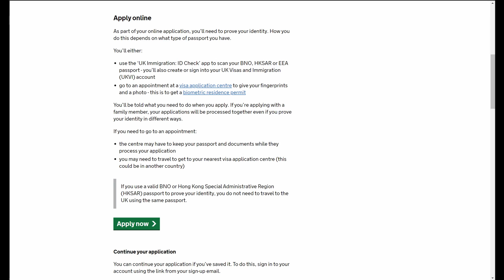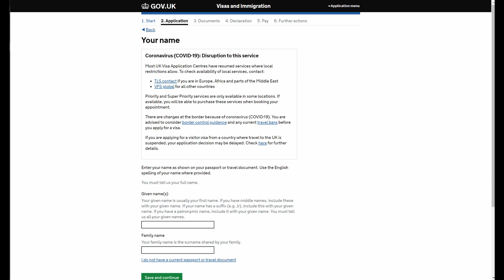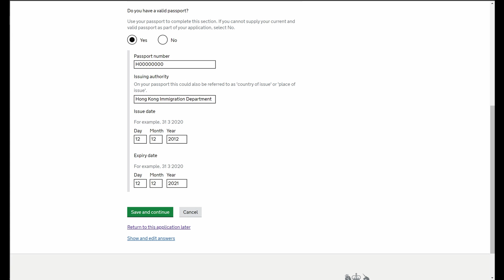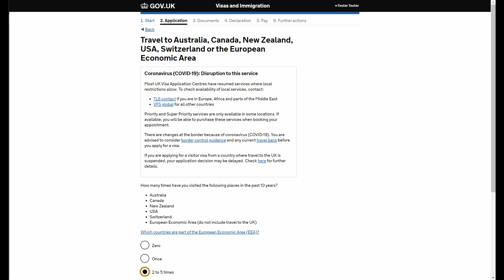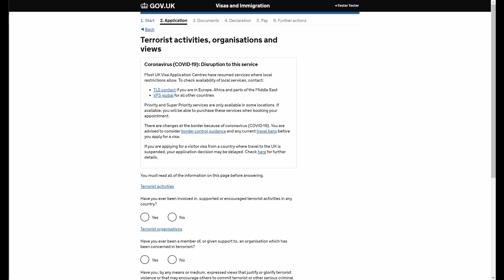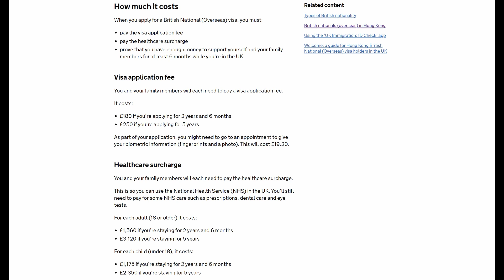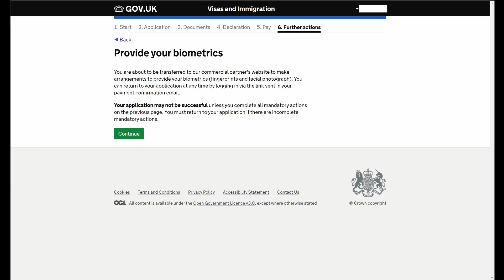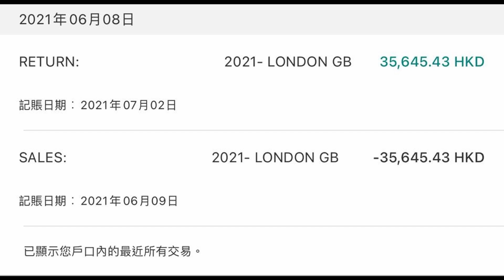大聲版 [BNO VISA] 以電腦申請 BRP 實體簽證過程 | 去北角打指模係點? | 退款過程要點做? | 由申請到批核再加申請退款過程全分享！！！ [填Form要注意D咩 | 逐條攻略]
以2021年7月份網上申請版本，分享網上少有提及 BNO 實體簽證申請流程分享，以分享角度同大家解釋申請時會遭到既問題， 逐步同大家拆解點樣填寫！
PS ：因為申請表內容較多而且本人盡量避免遺漏，所以內容有點冗長，請見諒

如果喜歡我條片嘅朋友, 麻煩大家比個like 👍🏻

如果大家覺得我地提供既資料岩用既話, 可以請我地飲杯咖啡嫁

If you enjoy my video, please give me thumbs up 👍🏻 and share.